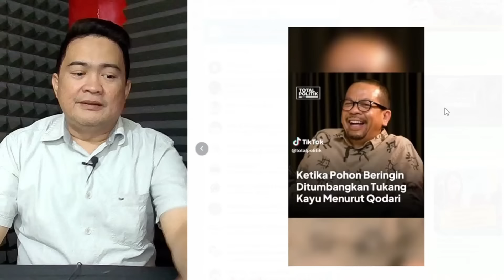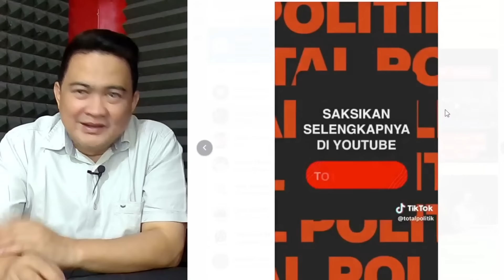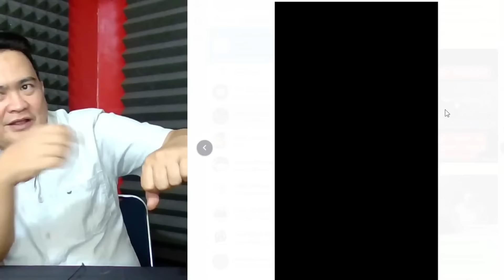MEREKA BERTIGA SEDANG MABOK ?? TERTAWA DIATAS PENDERITAAN AIRLANGGA & GOLKAR YANG SEDANG HANCUR..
Acep Darmawan